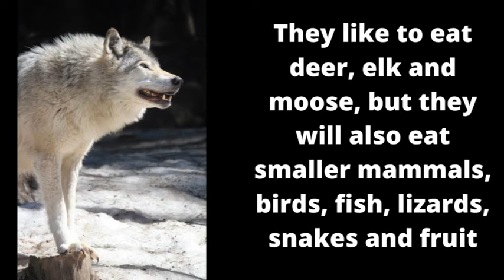WOLVES - FACTS FOR KIDS!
Let's find out about wolves!

Photos-
Pexels.com

This is not an affliliated link